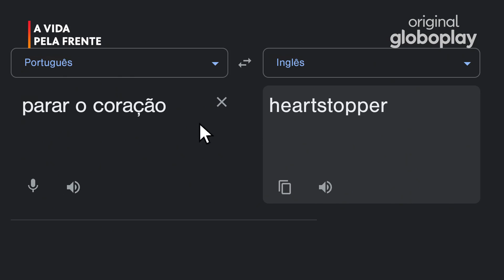A Vida Pela Frente | Série Original Globoplay